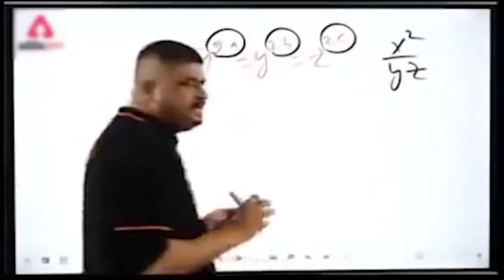Petri dish game play part36 server cs 20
J̳o̳i̳n̳t̳ ̳c̳l̳a̳n̳

My clan:-J̳o̳i̳n̳t̳ ̳c̳l̳a̳n̳